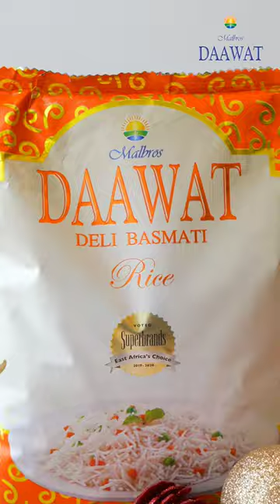Coconut Whole Fish Biryani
This festive season indulge in this tantalizing whole fish biryani bursting full of amazing flavours! This dish is sure to get everyone running to the dinner table.

Ingredients:
2 fried whole fishes
2 tbsp oil
1 onion
1 tsp ginger
1 tsp garlic
1 stock cube
1 tsp paprika
2 cups blended tomatoes
Salt
2 tbsp tamarind sauce
1/2 cup coconut milk
1/2 cup green bell peppers
Coriander leaves
Fried onions

For the rice:
1 cup Daawat Deli Basmati Rice
2 cups water
Salt
1 tsp whole spices (Cardamom pods, black peppercorns, cinnamon stick)
Red & green food colouring